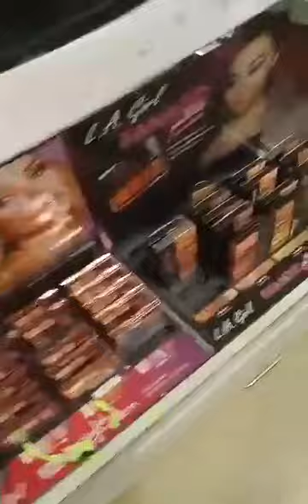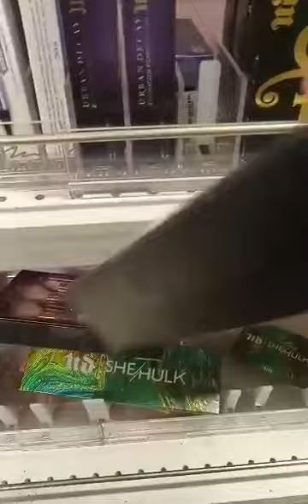Nordstrom Rack store